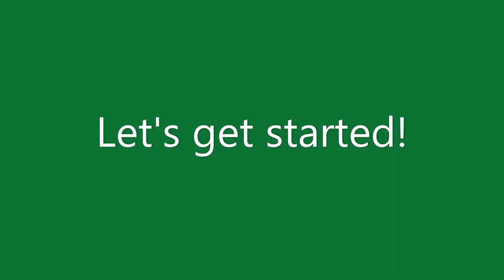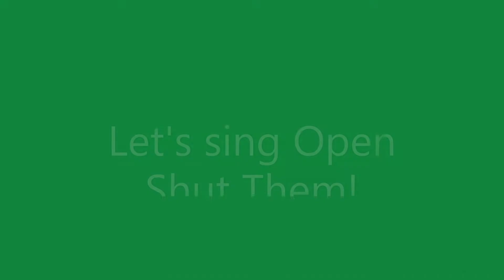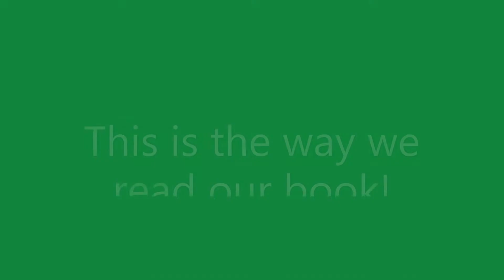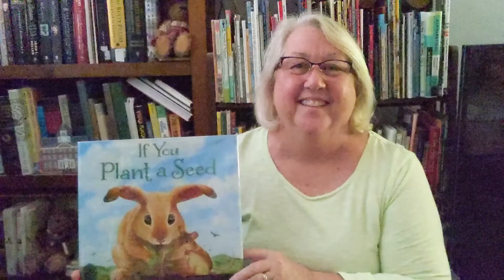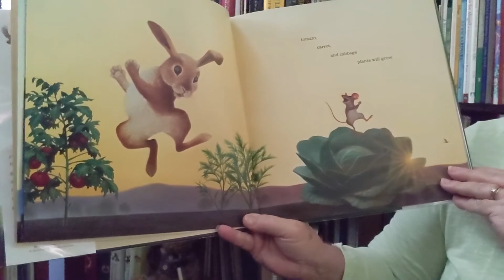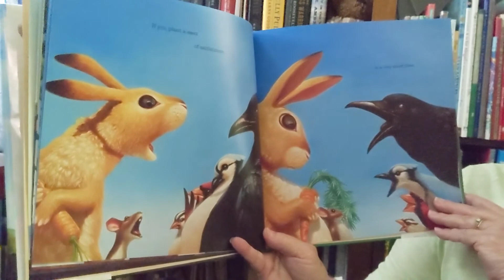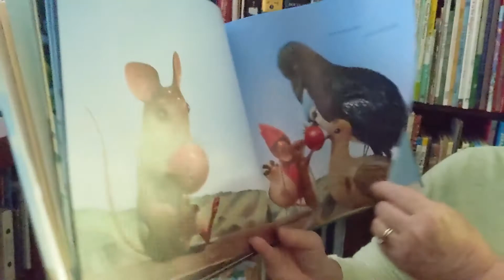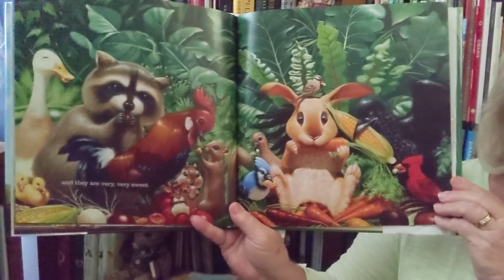If You Plant a Seed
Storytime At Home with Ms Cindy and Ms Kay featuring the book If You Plant a Seed.